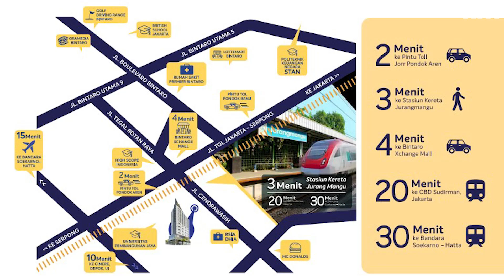Apartemen Minimalis Desain Ala Jepang di Bintaro | Anwa Residence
Hai semua! Di video kali ini kita mau ngajakin kalian ke Apartemen Anwa Residence di daerah Bintaro. Desain unit studio di Apartemen ini cukup unik, dengan tema ala ala Jepang dan penataan interior yang bagus, bisa menyulap unit apartemen yg luasnya hanya 29,8 m2 jadi cantik dan nyaman banget nih!